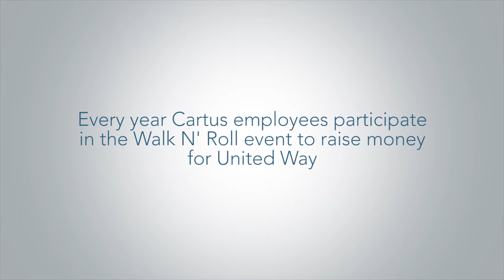Walk N' Roll 2016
This year, Cartus raised more than $29,000 for United Way through our annual Walk-n-Roll event!